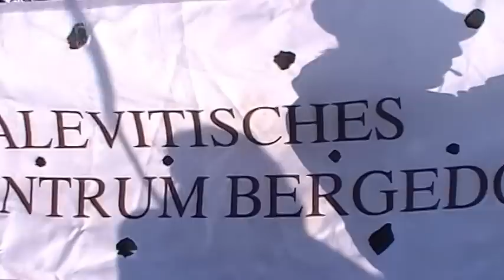Türken Demo in Berlin am Brandenburger Tor gegen Recep Tayyip Erdogan Ministerpräsident der Türkei